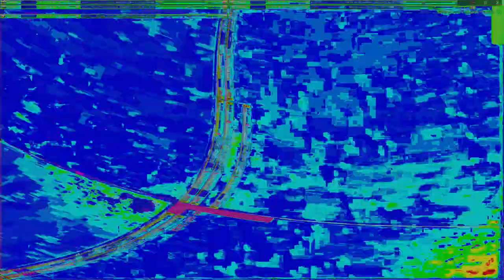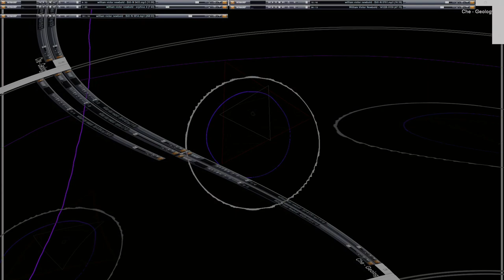Movie 24 09 14 00h05m44s series E 130 videos